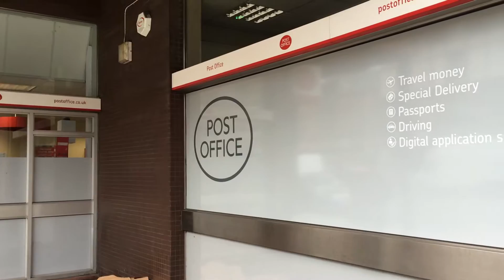Lights of Post Office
Large Corporations are continuing to lay off staff and close post officers.

This system was appointed by Royal Family of Great Britain.
Today it is called WH Smiths of Post offices.